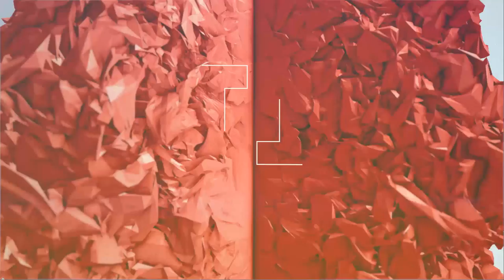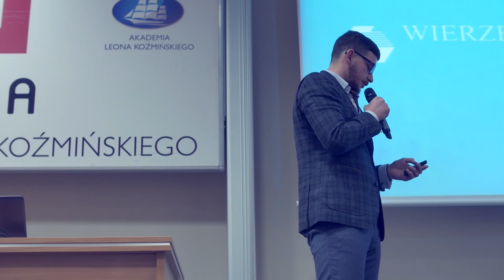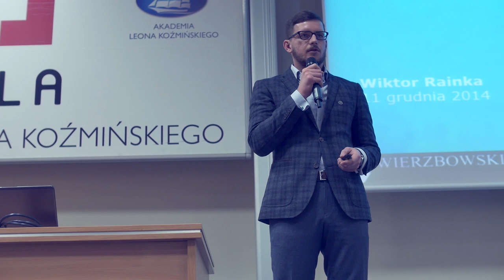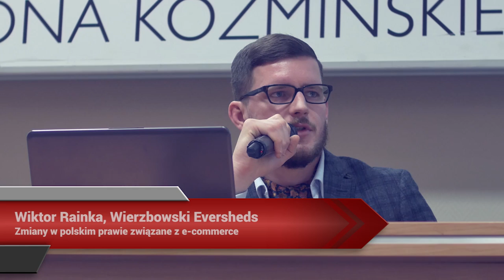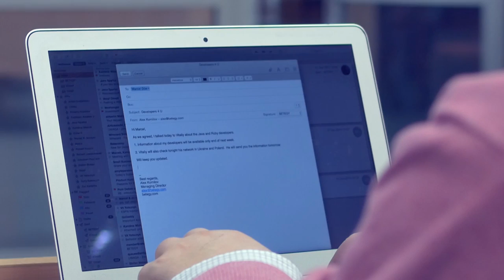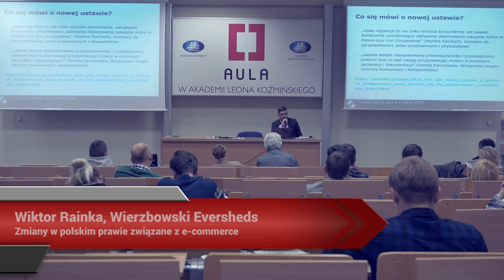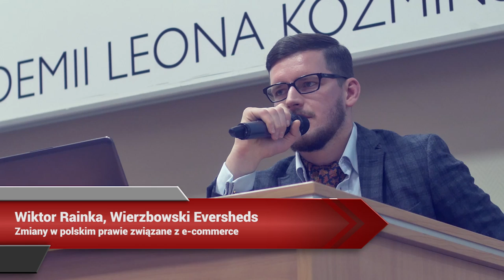Aula #121 Gastrobiznes, prawo i płatności, Wiktor Rainka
Wiktor Rainka (Wierzbowski Eversheds) "Zmiany w polskim prawie związane z e-commerce"